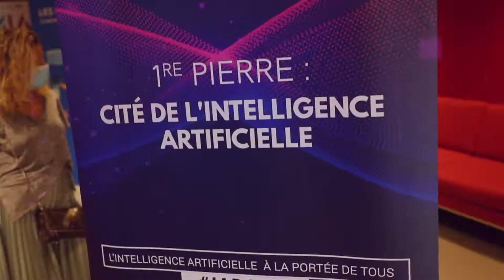Retour sur la conférence - 1re pierre : Cité de l'Intelligence Artificielle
Retrouvez les meilleurs moments de la conférence IADATES 3 sur l'écosystème IA de la Côte d'Azur, qui s'est tenue lundi 14 septembre 2020 à la Maison de l’Intelligence Artificielle, en partenariat avec le Département des Alpes-Maritimes et l'Institut EuropIA !